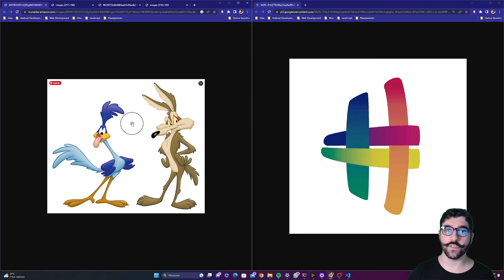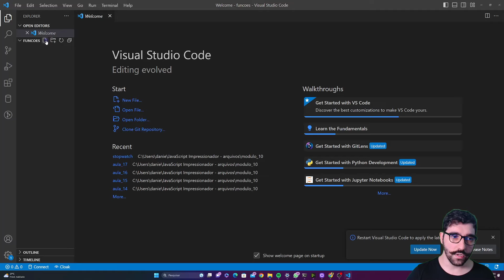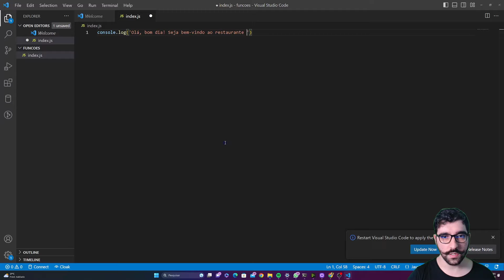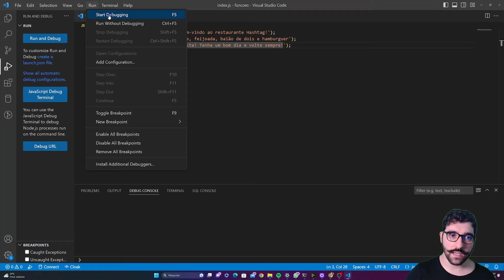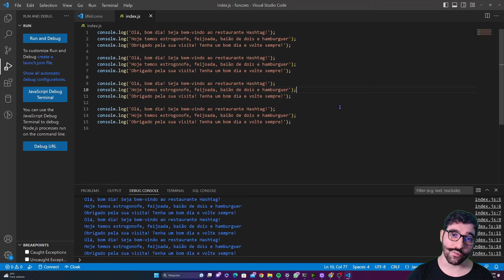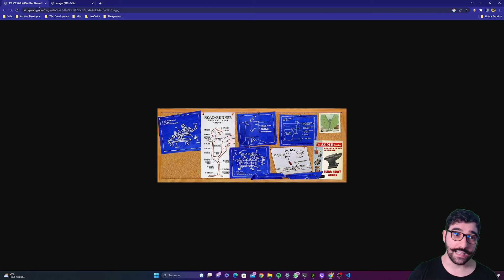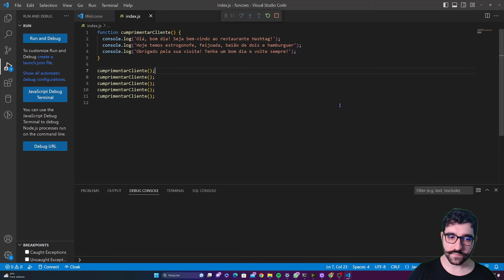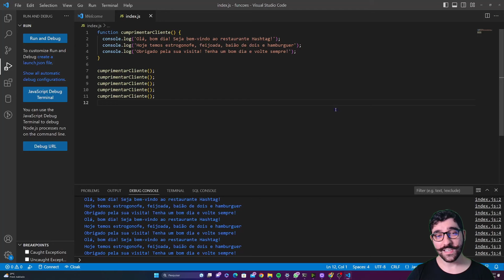O que são Funções no JavaScript?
Quer saber mais sobre o nosso Curso Completo de Javascript? Clique no link abaixo para garantir sua vaga na próxima turma:

Fala Impressionadores! Você sabe o que são funções no Javascript? Sabe o que são funções no geral em programação?

Eu preparei essa aula para te mostrar como funcionam as funções no Javascript e qual a importância das funções em programação.

Você vai notar que as funções vão te ajudar bastante na hora de reproduzir uma ação ou um bloco de código sem que você tenha que reescrevê-lo sempre que quiser executar essas informações.

A ideia é facilitar esse processo e deixar seu código menor, para que não tenha centenas de linhas com as mesmas informações.

Você vai entender a importância das funções e como elas vão te ajudar a deixar seus códigos menores e mais eficientes.

É claro que vou te mostrar um exemplo simples de função para que você entenda de fato o que é uma função e como ela pode te ajudar!

Hashtag Programação

Aqui nos vídeos do canal da Hashtag Programação ensinamos diversas dicas de Javascript para que você consiga se desenvolver nessa linguagem de programação e criar seus próprios projetos!

00:00 Introdução
01:30 Criando um arquivo Javascript
02:50 Iniciando o código
08:00 O que é uma função no Javascript? Como ela funciona?
11:30 Execução de um “plano”
12:22 Conclusão